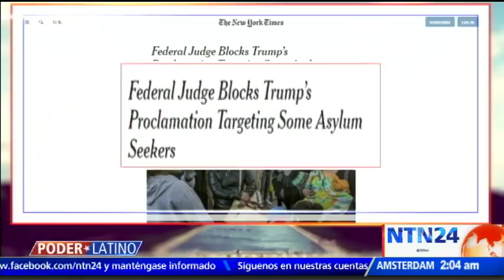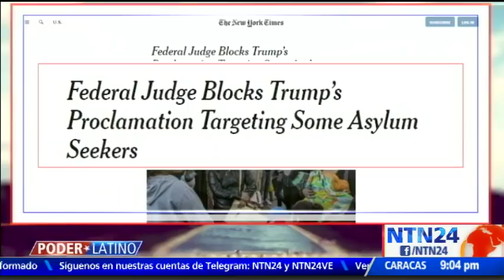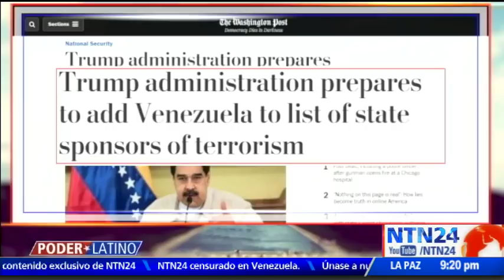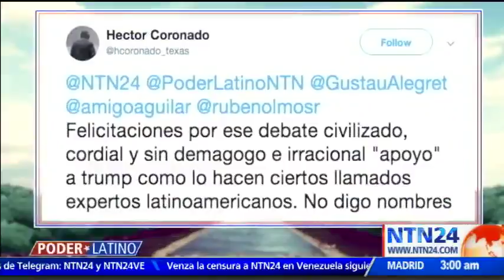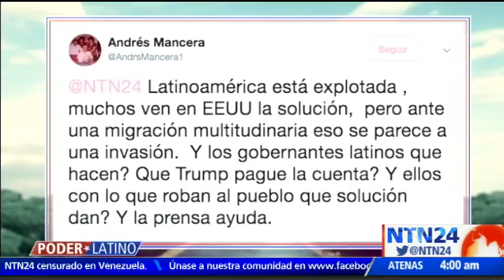Poder Latino NTN24/ martes 20 de noviembre de 2018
Vea la emisión completa de Poder Latino